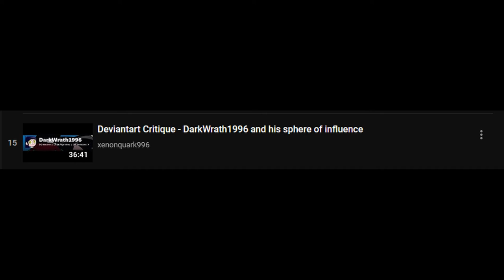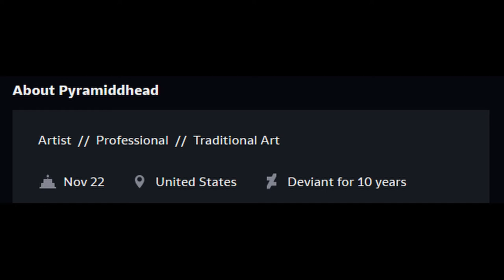Deviantart Critique - Pyramiddhead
If I sound weird, it was because I was really tired when recording the audio for this episode.

Songs used in chronological order:

Exhibition 3